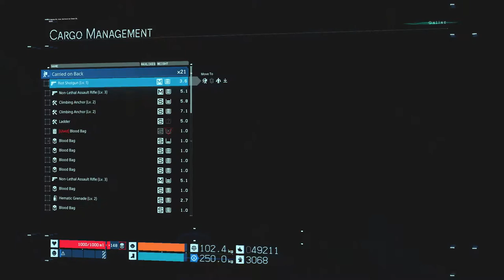Death Stranding LP – Episode 33 – Time to meet your ender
To believe that I had thought
I prepared too much